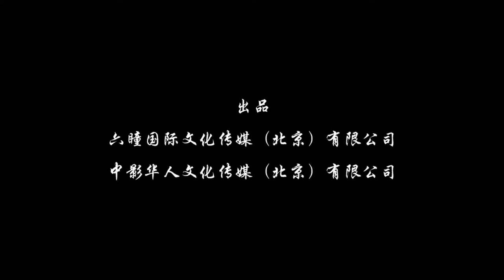【FILM】SOUL KNIFE 武林：恍魂刀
88 MINS | 2019 l COSTUME, MARTIAL ARTS

DIRECTOR: REN YING JIAN
CAST: YU QING BIN, DERIC WAN

The Tianyin Society is an organization of the Western Regions. Soul Knife, an excellent weapon that had gone unheard of for several hundred years, suddenly shows up at a fireworks display held by Miaoyin, the head of the Tianyin Society. Thus, many martial arts masters are drawn to it. The most famous ones are the Seven Gentlemen of the Mist and Rain Society. The leader of the Mist and Rain Society is Ren Pingsheng, who is reputed as “A Cape of Mist and Rain” and as well-known as Marquis White Coat. After Soul Knife appears, a series of events occur, and Marquis White Coat and the mastermind finally come to blows.